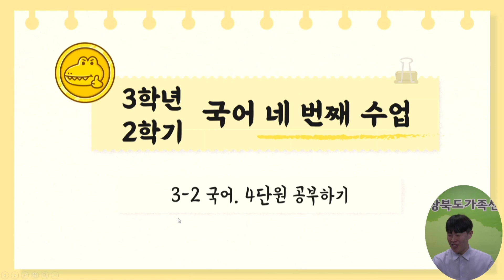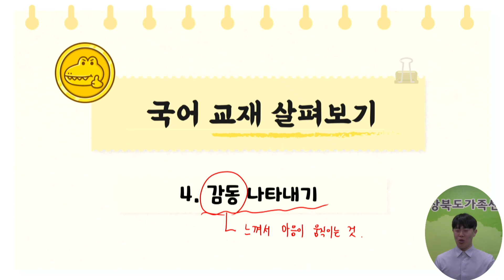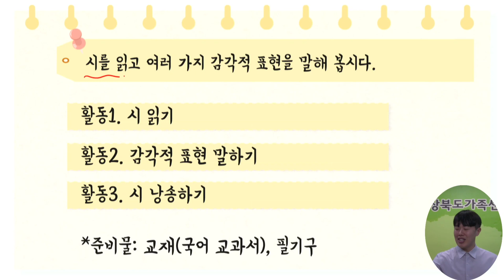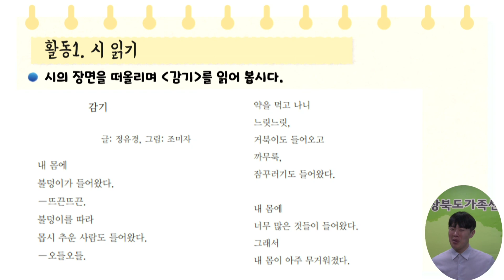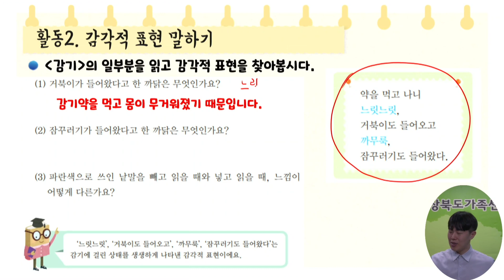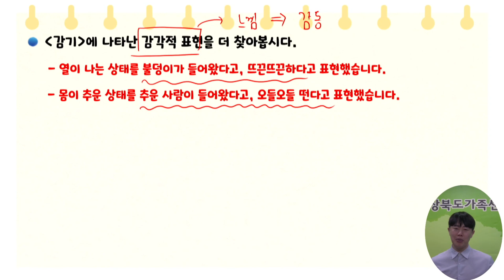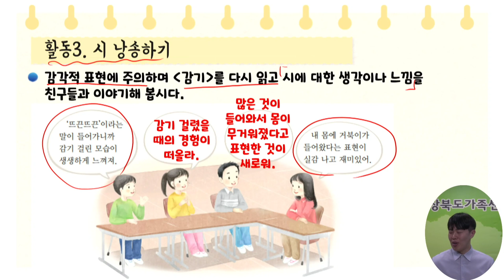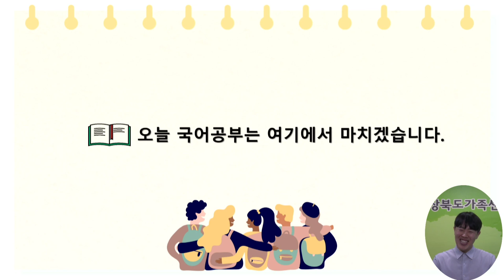3학년 2학기 국어 4차시 학습지원